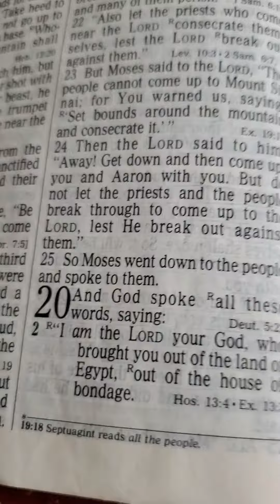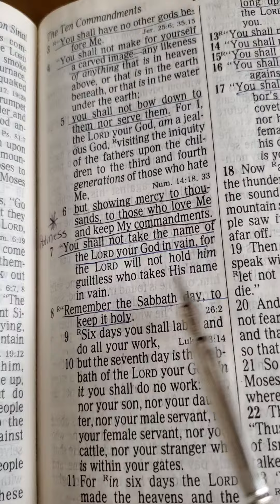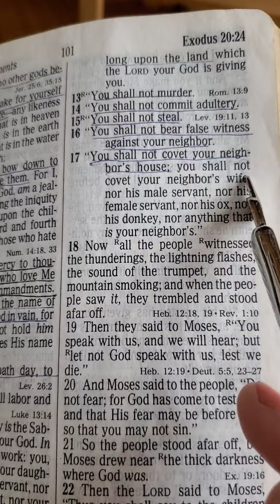The Ten Commandments